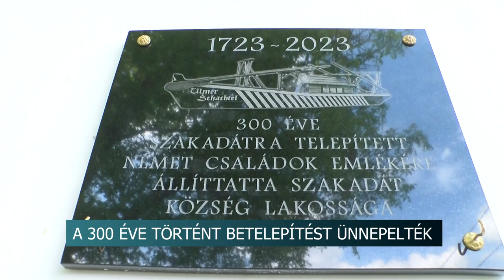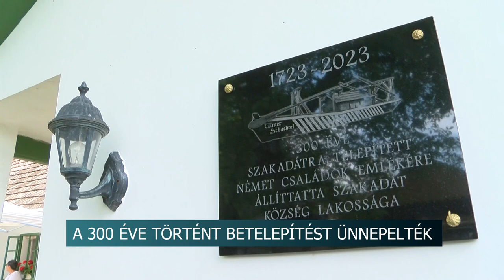300 éve érkeztek a német telepesek Szakadátra - emléktáblát készítettek a jubileumra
Szakadáton június 17.-én ünnepelték a németek betelepülésének 300. évfordulóját. A rendezvényre a helyi tájházban került sor, és a kiadós ebéd mellett különböző nemzetiségi csoportok fellépései szórakoztatták az egybegyűlteket. A faluban a mai napig fontos szerepe van a német identitásnak, és a hagyományokat a jövőben is szeretnék őrizni, továbbadni.